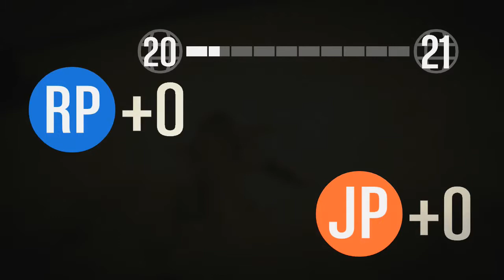Gta V Online Mission With Pyro and Butterz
Hey everybody and welcome to my GTA V online mission with Pyro and Butterz. This is us just failing the mission before it really starts.